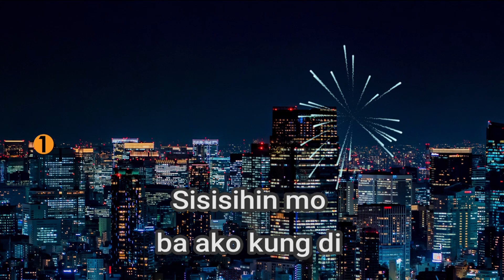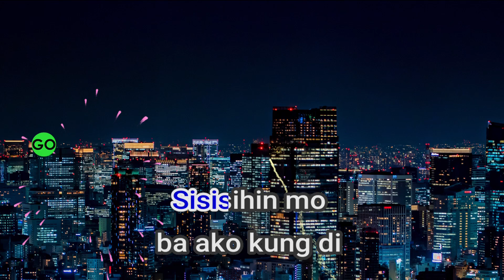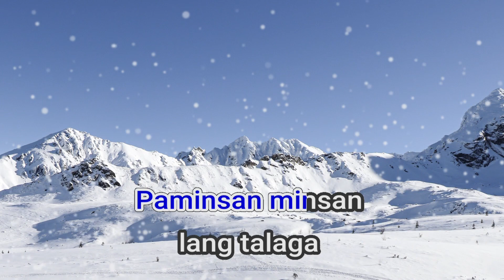26171 Insomnia Hilera